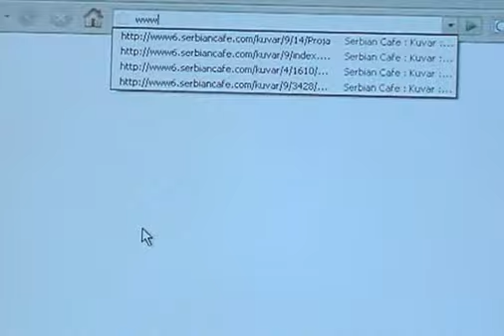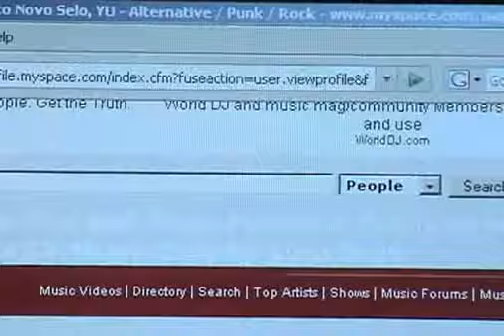Napred u proslost - film:Banatski trougao - 1 deo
NUP FILM :
"Banatski trougao"

trajanje: 66 min
godina izdanja: mart 2008.
autor: Darko Kovačević

Snimanje filma pomogli:
- Mladi autori Evrope
- Dinovizija
- Fokus fondacija Subotica
- Alternativni Kulturni Klub - Banatsko Novo Selo

U produkciji individualno pomogli i doprineli:
- Mirko Stoilkov i Nenad Štimac

film je posvećen alternativnoj rok  grupi Napred u prošlost, koja je osnovana još osamdesetih godina u Banatskom Novom Selu kraj Pančeva. Autor filma, subotički režiser Darko Kovačević, pokušaće da ovdašnju publiku uputi na vlastito nasleđe. Petar Mitrić, Selektor Festivala evropskog filma Palić, je o filmu zapisao: Banat kao mrtva tačka na karti, odsečena od ostatka pokrajine zbog loših puteva i slabog protoka informacija, postaje mesto iz kojeg dolazi biser savremenog muzičkog izraza sa dugom tradicijom poznatom, nažalost, samo malom krugu ljudi. Ovim filmom jedan fenomen sa margine izlazi u javni prostor nudeći svoju jedinstvenost i neponovljivost globalnom toku vremena sadašnjeg.